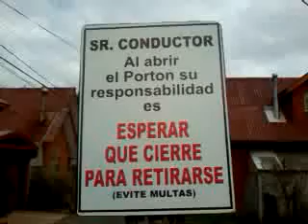video 2014 09 02 11 12 01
CONDOMINIO LOS FRESNOS...AGOSTO2014.